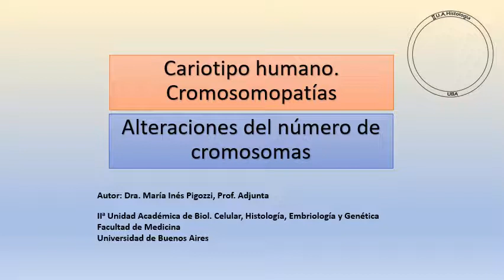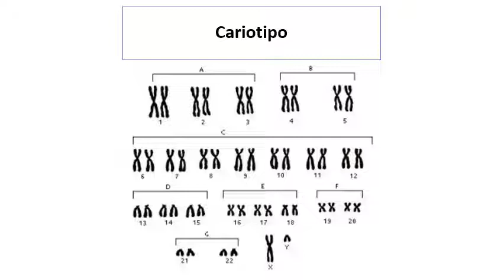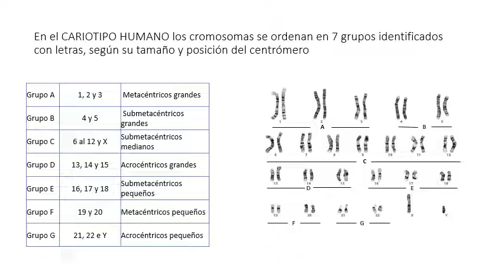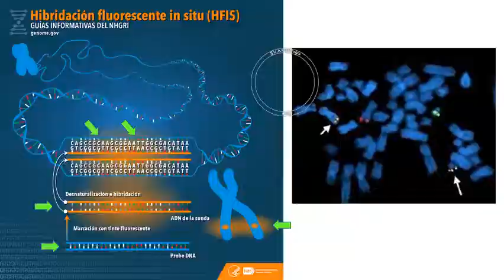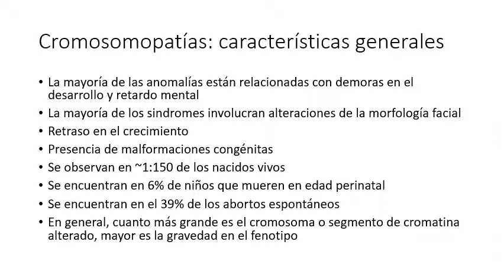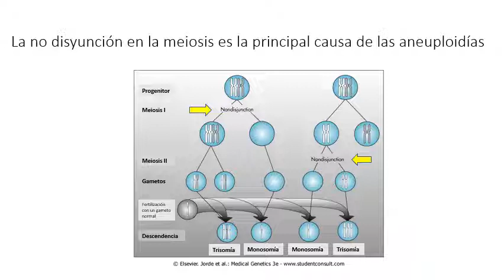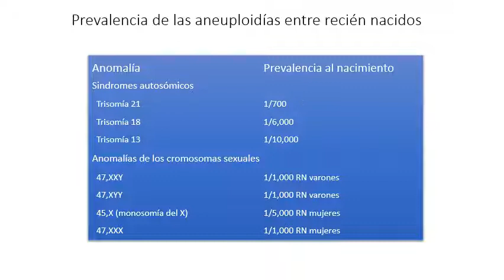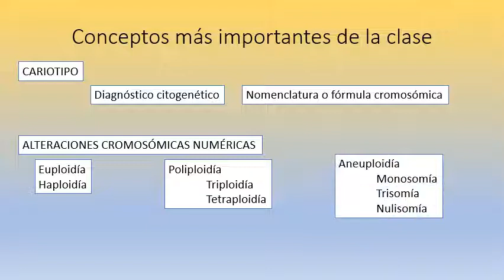SG 6 Cromosomopatías 1ra parte